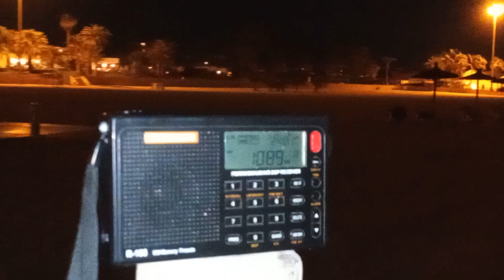2 December 2023